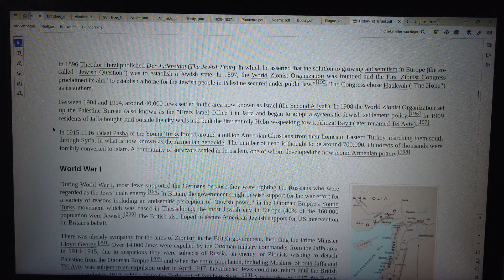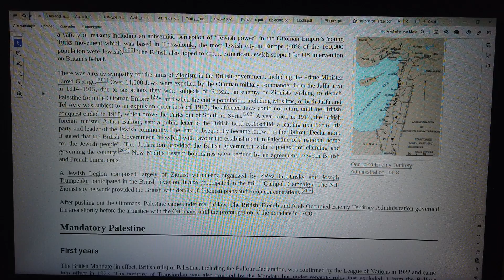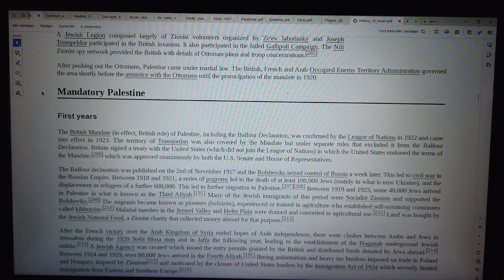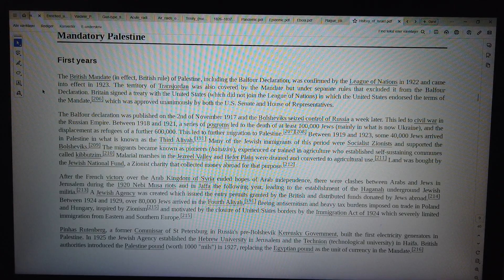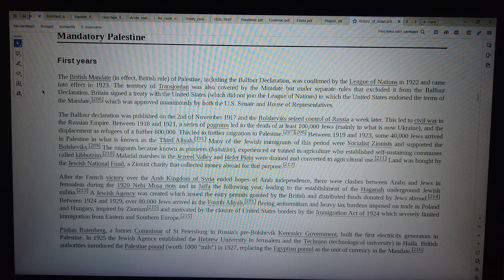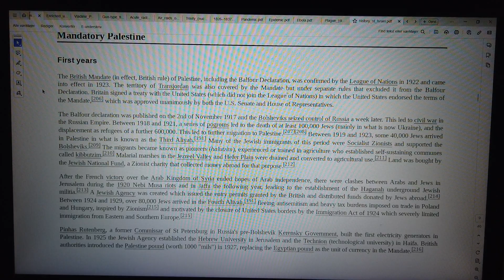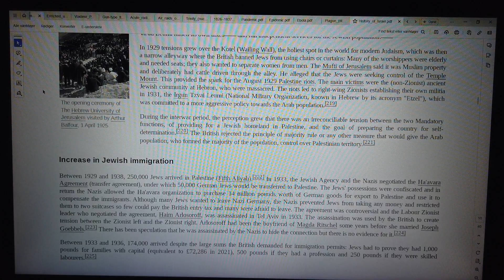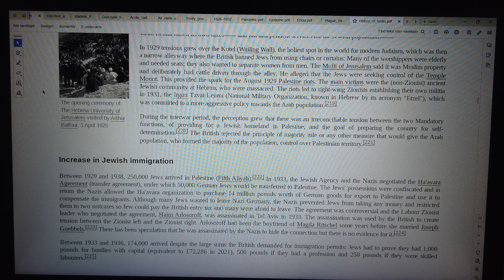MongoTV_8847 - LOOKING AT GAMER PC HARDWARE - Part 2761 - History Of Israel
PART 2761 - History Of Israel (This video is 14 Part : Part 2756 to Part 2769). They are on my playlist with name "MONGO TV - LOOKING AT GAMER PC HARDWARE") I like try do this, to get help read difficult technical English text loud. That will help me a bit to understand the text :-) Maybe this video could be helpful for some other too, that don't speak and read English very well :-) Have a good day too.